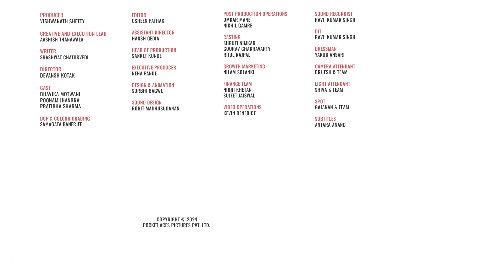FilterCopy | Mummy Aur Maasi Ka Pyaar | Ft. Bhavika Motwani, Pratibha Sharma, Poonam Jhangra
Tell us a better duo than Mummy & Maasi, we'll wait!

PRODUCER
VISHWANATH SHETTY

AASHISH THANAWALA

WRITER
SHASHWAT CHATURVEDI

DIRECTOR
DEVANSH KOTAK

BHAVIKA MOTWANI
POONAM JHANGRA
PRATIBHA SHARMA

FEATURED CAST

DOP
SAMAGATA BANERJEE

EDITOR
OSHEEN PATHAK

ASSISTANT DIRECTOR
HARSH GEDIA

SANKET KUNDE

EXECUTIVE PRODUCER
NEHA PANDE

CASTING
SHRUTI NIMKAR
GOURAV CHAKRAVARTY
RIJUL RAJPAL

DESIGN & ANIMATION
SURBHI BAGWE

SOUND DESIGN
ROHIT MADHUSUDANAN

COLOUR GRADING
SAMAGATA BANERJEE

OMKAR MANE

FINANCE TEAM
NIDHI KHETAN
SUJEET JAISWAL

GROWTH MARKETING
NILAM SOLANKI

VIDEO OPERATIONS
HARDIK CHOMAL

SOUND RECORDIST
RAVI  KUMAR SINGH

DIT
RAVI  KUMAR SINGH

DRESSMAN
YAKUB ANSARI

CAMERA ATTENDANT
BRIJESH & TEAM

LIGHT ATTENDANT
SHIVA & TEAM

SPOT
GAJANAN & TEAM

SUBTITLES
ANTARA ANAND